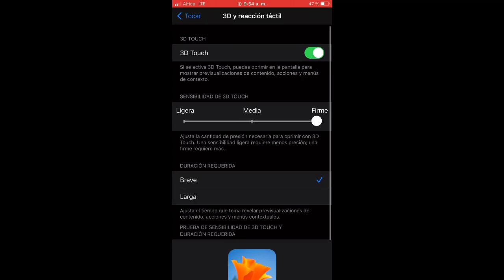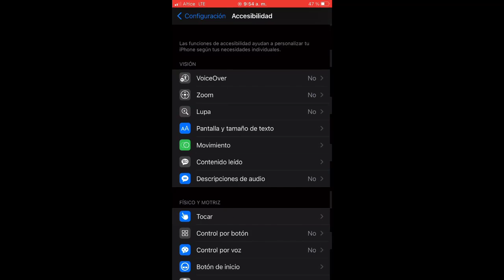CONFIGURACIÓN PARA DAR TODO ROJO EN LA NUEVA ACTUALIZACIÓN❌ IPHONE 7 PLUS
ID:23999797

Region:EE.UU

MrStiven Tc, TheDonato,

Lizeth Pérez, Garena Free Fire Vietnam, COMO HACER EL TRUCO BRASILEÑO LEVANTAR LA MIRA CON AUTOAPUNTADO
ToTal Gaming, Yair17, FlorTa Games,
DaniGamer,BoomSniper,ASSIAS FF,
TuManco YT,DomiDios,peep YT,
HGamesYT,Marco R,punicher,
Óscar Martta,BNL,Mafia B,
GGEZ-TH,TheNino,RE4LGLIFE OFICIAL,
Jeanki,TheHectorino,Ronsito IUTU,
Hola soy José Games,Luay,NEMS YT,SuperRekanss,BAR1,RUOK FF,
Vincenzo,Azoz,PINTIA,theNino